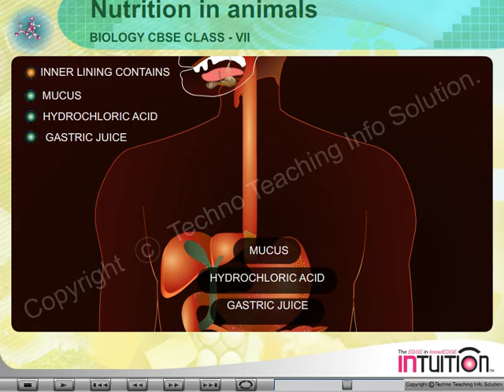NUTRITION IN ANIMALS 5 STOMACH